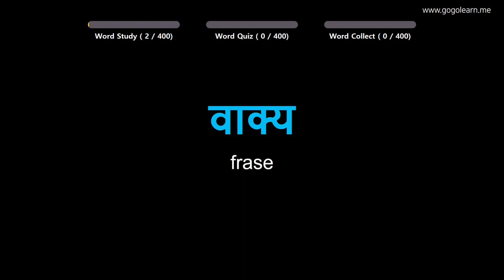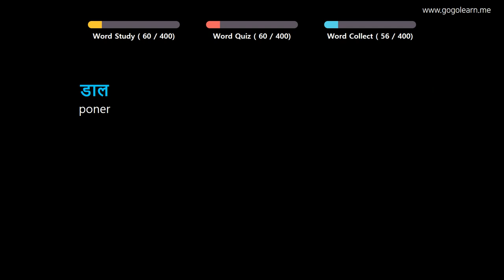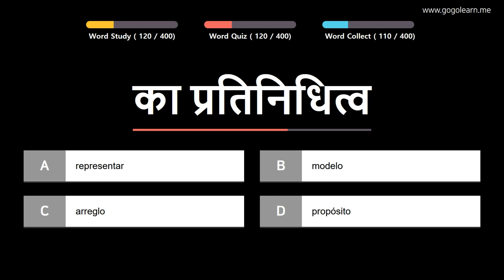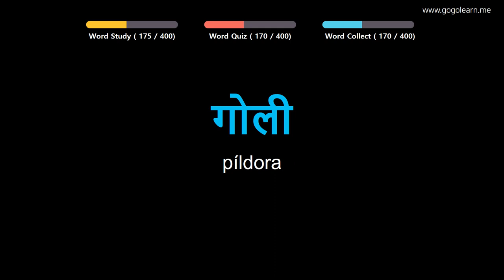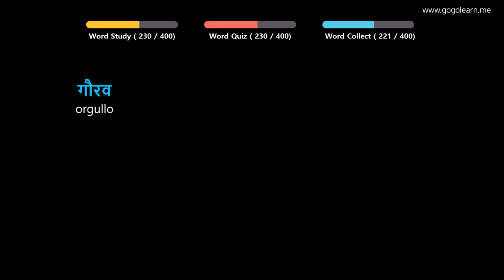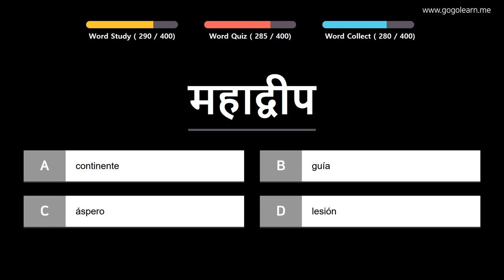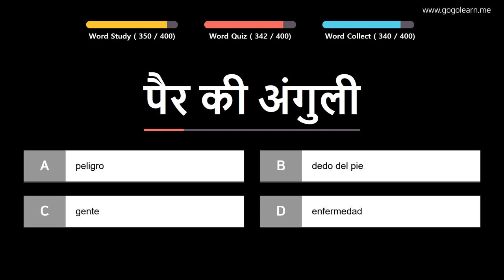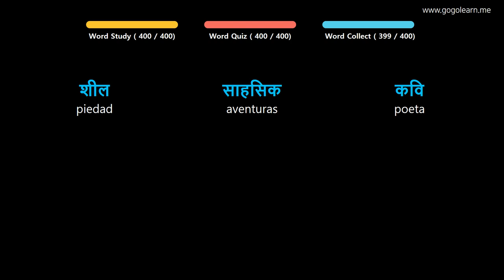Aprender Hindi | Vocabulario Hindi escuela media3 | Golearn